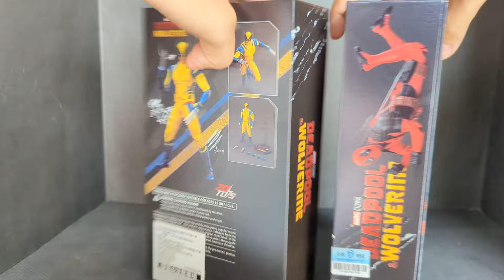太乾淨了欠做舊 中動玩具 ZD Toys 1/10 可動人偶 死侍 金鋼狼 Deadpool & Wolverine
金鋼狼沒有附完整真人頭雕，
我在蝙蝠摩托那隻影片裡是硬把Marvel Legends的頭接上去的
欸嘿

⚠️貼心提醒記得開啟CC字幕⚠️

00:00 包裝 Box Art
00:57 地台 Stand
01:50 死侍外觀 Deadpool
03:14 眼睛替換 Change the eyes
04:49 可動介紹 Articulation
08:11 金鋼狼外觀 Wolverine
09:42 可動介紹 Articulation
12:10 心得 Experience